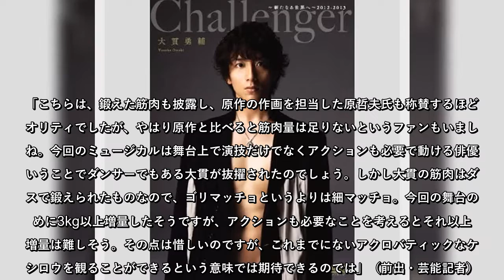歌って踊れるケンシロウ！？大貫勇輔の「北斗の拳」に原作ファン“不満な部分”